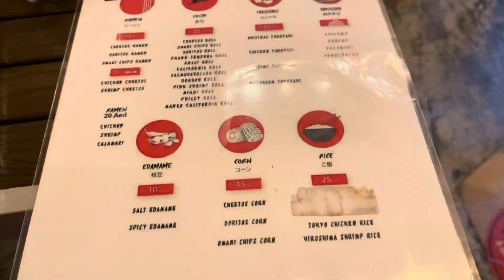1ST DAY OF THE YEAR (2021)